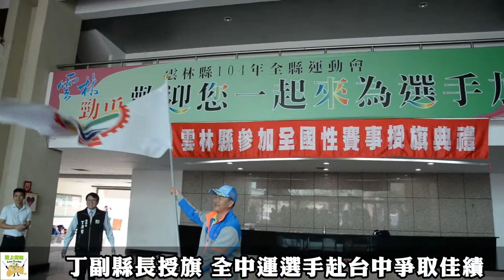丁副縣長授旗 全中運選手赴台中爭取佳績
107年全國中等學校運動會，將於4月21日起，在台中市舉行，雲林縣選手代表隊18日上午9時30分齊聚在斗南田徑場大廳，副縣長丁彥哲代表縣長李進勇授旗、頒發加菜金，543位選手啟程赴台中，爭取佳績。

丁彥哲表示，去年在彰化縣的競賽，雲林縣代表隊，共獲得16金27銀20銅，全國第12名的佳績。而今年，在各單項集訓中，許多有希望奪牌的選手，仍予加強練習，保持最佳狀態，必定能更創佳績，為雲林縣與自己爭取最佳榮譽。

丁副縣長在勉勵選手時，也特別強調，縣府一向重視運動風氣，更鼓勵大家多多從事運動，讓自己更快樂，也更健康。最近大家看到，斗南田徑場、縣立體育館、斗六棒球場都進行整修，希望能夠提供各位選手更有利的訓練環境。而選手們在培訓時，更聘請縣內優秀教練予以協助，深信大家都能秉持著「養兵千日，用在一時」的信念，發揮雲林在地精神，全力以赴，再創佳績，奪得更多獎牌，榮耀自己，也榮耀雲林。

107年全國中等學校運動會，4月21日起，共計6天，將在台中市舉行，雲林縣代表隊今年在田徑、舉重、羽球、軟式網球等項目都是奪金的大熱門，隊本部的教練團也下達奪金必勝令，期許大家，一起為雲林，大放金彩，凱旋歸來。

今年共有田徑、游泳、羽球、舉重、柔道、空手道、跆拳道、軟式網球、拳擊、射擊、角力、保齡球及桌球共計13項，選手543人、隊職員52人、團本部51人，共計646人參加。